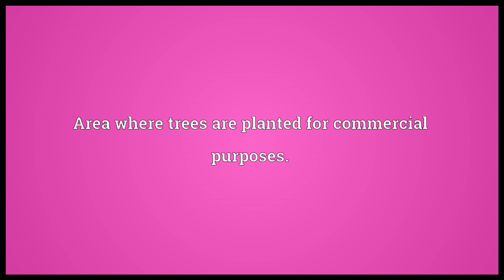Plantation Meaning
Video shows what plantation means. Large farm; estate or area of land designated for agricultural growth. Often includes housing for the owner and workers.. Area where trees are planted for commercial purposes.. The importation of large numbers of workers and soldiers to displace the local population, such as in medieval Ireland and in the Caribbean..  plantation pronunciation. How to pronounce, definition by Wiktionary dictionary. plantation meaning. Powered by MaryTTS